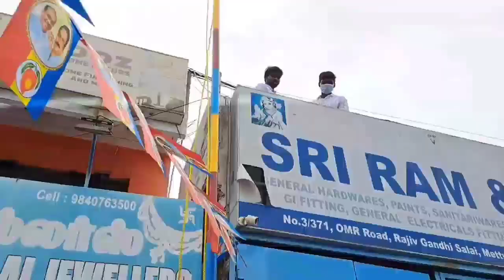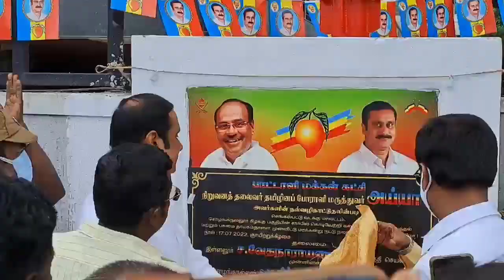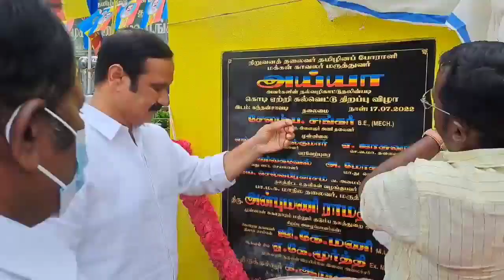சோழிங்கநல்லூர் தொகுதிக்குட்பட்ட பகுதியில் Anbumani Ramadoss கொடியேற்றி, மக்களை சந்தித்தார்🇷🇴😍🔥💪🙏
only WhatsApp...